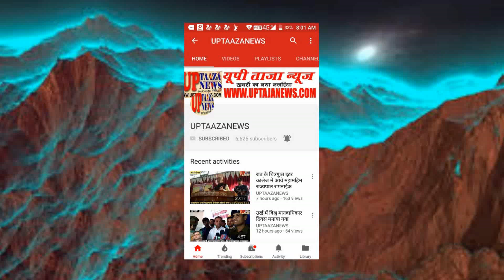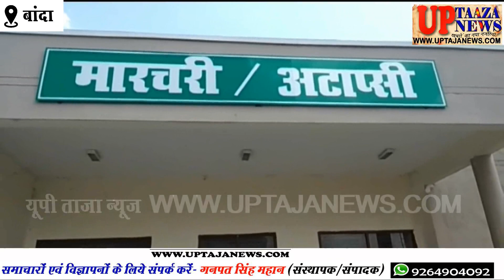बांदा मे देर हुई बारिश से खेत पर रखी फसल तबाह होने से हार्टअटैक से किसान की मौत